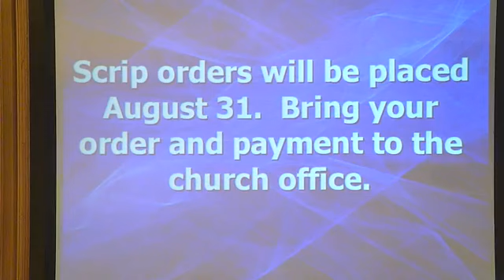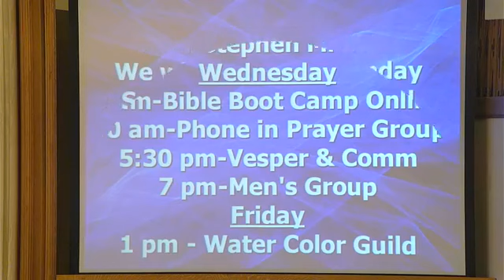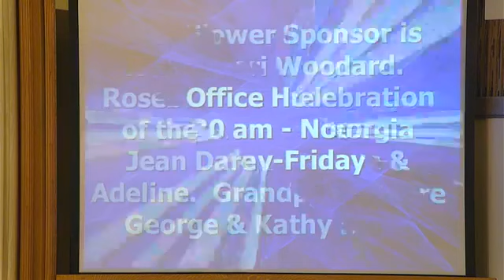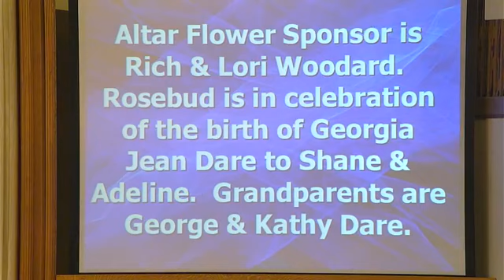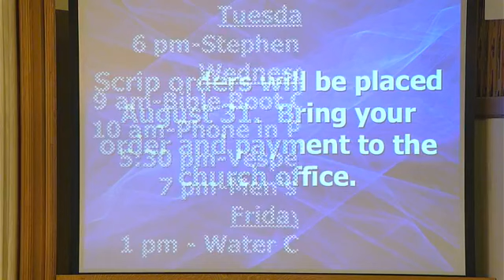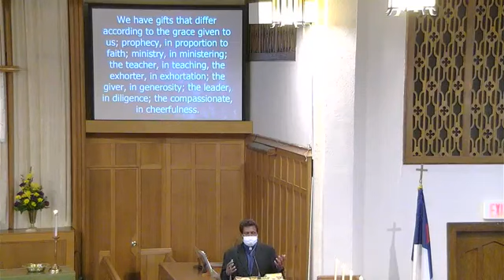FUMC Morris Saturday Evening Worship, August 22, 2020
Join us for worship every Saturday evening at 5:30pm on Facebook Live or join us in person! If you’d like to join us for in-person worship, let us know you’re coming by calling the office at and leaving a message, or by signing up Visitors are welcome! We just ask you to RSVP to ensure we can properly social distance 😊